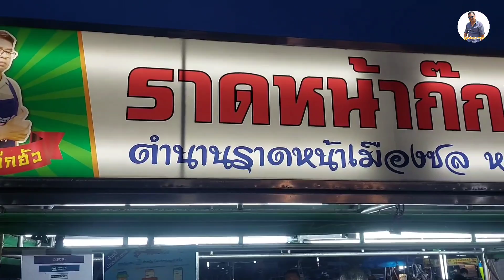สูตรนี้หากินยาก!!ราดหน้าสูตรหมูนุ่มละลายในปาก หมัก2วันค่อยเอามาขาย'ชี้ช่องรวย'